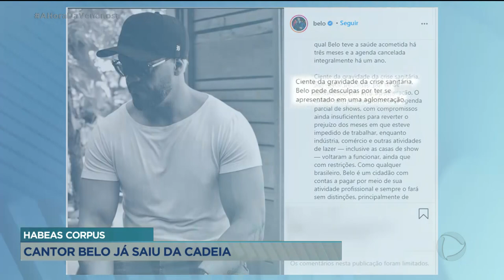HABEAS CORPUS: CANTOR BELO JÁ SAIU DA CADEIA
O CANTOR BELO CONSEGUIU UM HABEAS CORPUS E FOI SOLTO. O PAGODEIRO FOI PRESO APÓS SER ACUSADO DE ASSOCIAÇÃO CRIMINOSA E CRIMES CONTRA SAÚDE PÚBLICA POR CONTA DE UM SHOW EM UM EVENTO CLANDESTINO, QUE PODE TER SIDO FINANCIADO POR TRAFICANTES.